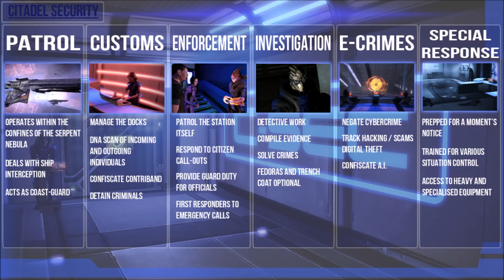C-SEC: The Boys/Girls/Aliens in Blue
The Citadel station itself is protected my a combination of guards, enforcement and investigative branches of security created by the Council to uphold the law of Citadel Space.
This organisation is C-Sec, the Citadel Security of which Garrus, Bailey, Harkin and many other agents were a part of. Let's take a look at the organisation, its resources and its divisions and see how they operate.

I've already done something similar for Starfleet, so lets look at another expansive sci-fi universe, this time the Mass Effect one.

Music in this video from Mass Effect.
Mass Effect, Mass Effect 2 and Mass Effect 3 are produced by BioWare and published by EA, Microsoft Game Studios.